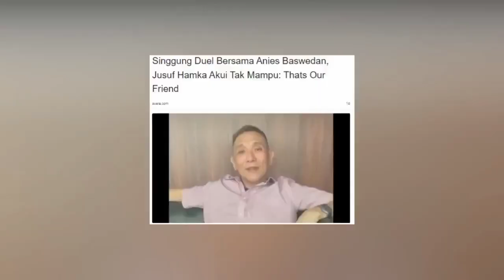MENGHEBOHKAN !! PENGUSAHA JALAN TOL UNGKAP KEDEKATAN DAN KEKAGUMAN KEPADA ANIES BASWEDAN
ijin ikut kampanye Anies Baswedan semoga presiden baru